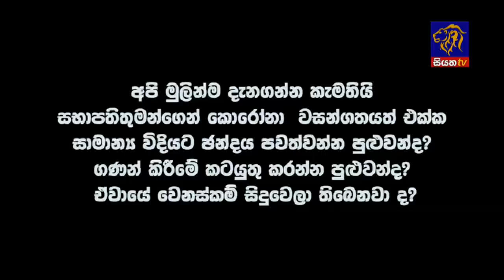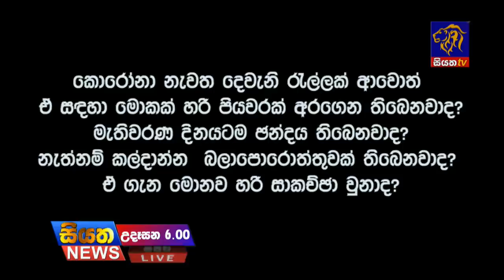Siyatha News | 06.00 AM | 24 - 06 - 2020